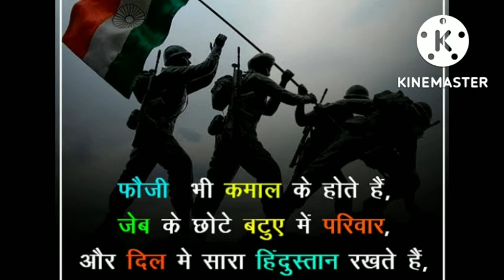jiya Pihu k Papa